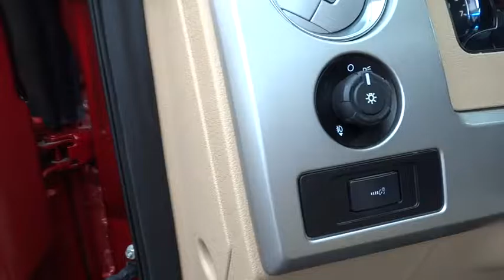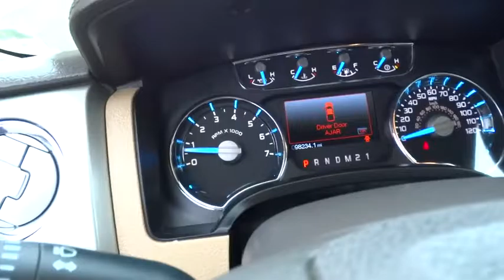2014 Ford F-150 Wilson, Rocky Mount, Goldsboro, Tarboro, Greenville, NC T61909A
2014 Ford F-150

4170 Raleigh Road Parkway West

Equipment Group 502A Luxury (Floor Shifter, Flow Through Console, High-Intensity Discharge Headlamps, Leather-Trimmed Bucket Seats, Overhead Console w/Single Storage Bin, Power Moonroof, Radio: Sony Single-CD w/HD, SYNC Voice Activated Communication & Entertainment, and Trailer Brake Controller), Lariat Plus Package (PowerFold Heated Side Mirrors w/Memory, Rear-View Camera, Remote Start System, Reverse Sensing System, and Universal Garage Door Opener), 4WD, Electronic Locking w/3.55 Axle Ratio, Navigation System, Tailgate Step, and Wheels: 20 Machined Aluminum Painted. One of the reasons for our high customer satisfaction index is our LEE SELECT Used Vehicles program. This program combines inspection, warranty, financing, service, and value pricing for qualifying pre-owned vehicles. Only select used cars are chosen for this program and must pass a rigorous inspection in order to qualify as LEE SELECT. Purchasing a Lee Select Used Vehicle gives you even greater peace of mind that you are driving a safe and reliable vehicle.The F-150 is well suited to life as a work truck. You, out on the road in this fantastic, one-owner F-150, would look so much better than it sitting here, all sad and lonely, on our lot. It's only known one loyal master, but now it's ready to be loved again. Come get it! Consumer Guide 2014 credits F-150 with a vast number of variations.Our Internet Value Pricing mission at Lee Ford Lincoln is to present value pricing to all of our customers. Pre-Owned Internet Value Pricing is achieved by polling over 20,000 pre-owned websites hourly. This ensures that every one of our customers receives real time Value Pricing on every pre-owned vehicle we sell. We don t artificially inflate our pre-owned prices in the hopes of winning a negotiating contest with our customers! We do not play pricing games. After being in business for over 60 years, we realize that Internet Value Pricing is by far the best approach for our customers.